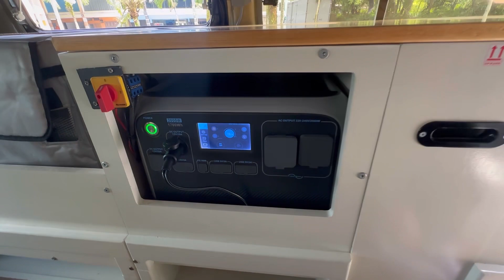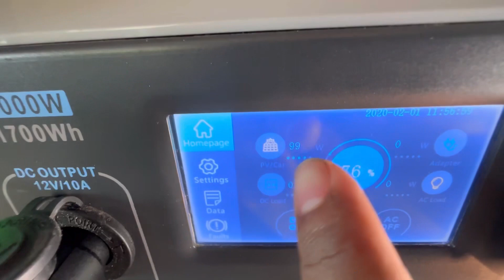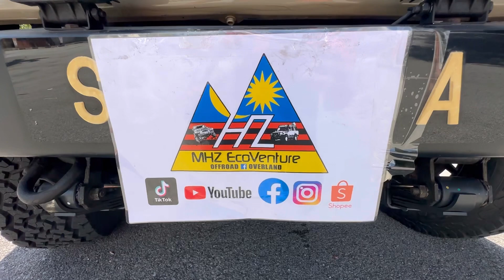Project Kelana Dunia Toyota Landcruiser HJ75 Troopy Africa Overland Expedition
Another successful project.

For more info can contact 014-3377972